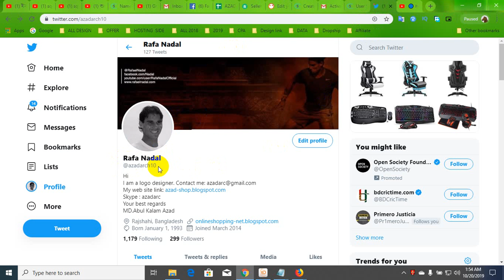🔵 How To Change Your Twitter Display Name And @ Handle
Twitter Handle

In this video tutorial, I show you how easily you change your Twitter display name (username) and @handle. By going to the settings in your profile you can change both your Twitter display name and handle very easily. Everything I do online is hosted by Bluehost. For only $ 2.95 a month, Bluehost can help you set up and host your blog / website.